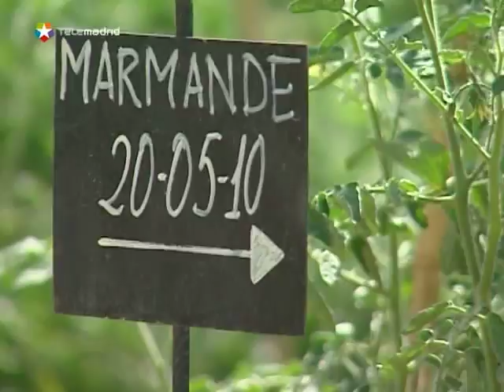Huerta de Carabaña Madrid Directo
Un día de trabajo en Huerta Carabaña en compañía de Inés de Madrid Directo.